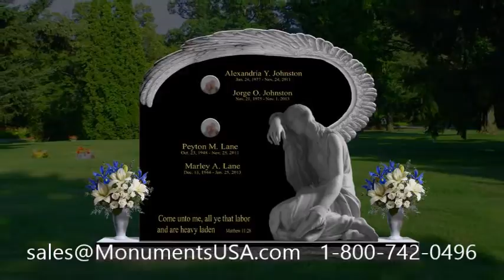Monuments | Gravestones | Headstones | Tombstones | Memorials Shipped To Fort Albany (Part),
Ed Killian memorial,
Ed Killian monument,
Ed Killian headstone,
Ed Killian gravestone,
Ed Killian mausoleum,
Eric Benét tombstone,
Eric Benét memorial,
Eric Benét monument,
Eric Benét headstone,
Eric Benét gravestone,
Eric Benét mausoleum,
Fran Ulmer tombstone,
Fran Ulmer memorial,
Fran Ulmer monument,
Fran Ulmer headstone,
Fran Ulmer gravestone,
Fran Ulmer mausoleum,
Frank Roth tombstone,
Frank Roth memorial,
Frank Roth monument,
Frank Roth headstone,